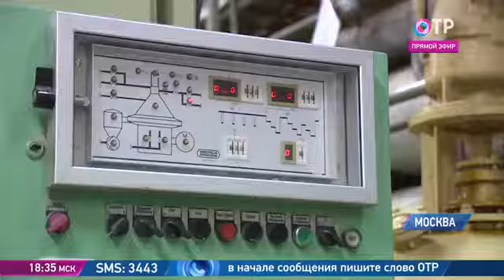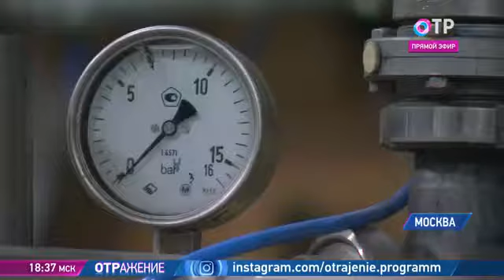о производстве шампанского в России